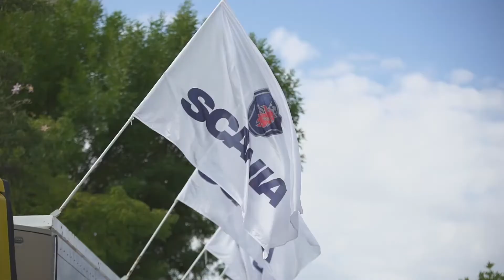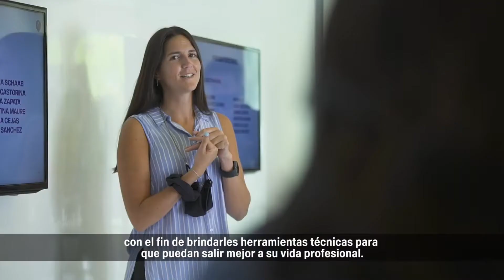Señal de largada para la Edición 2 del Programa “Conductoras” de Scania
Realizarán actividades prácticas de formación en el Centro de Capacitación de la Fundación Profesional para el Transporte.